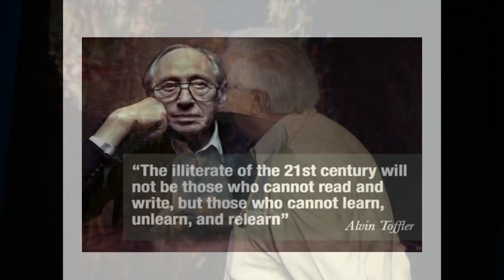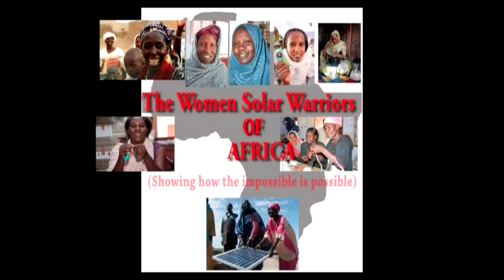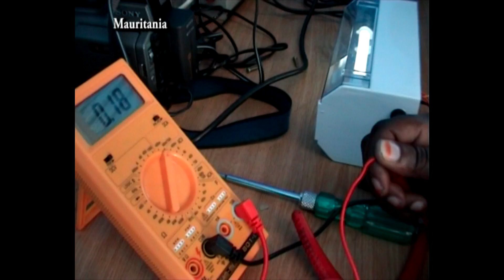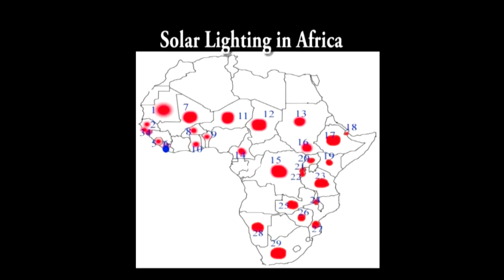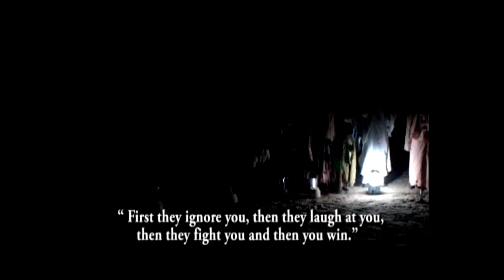Bunker Roy at PINC Sarasota 2014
Bunker Roy join us for our first PINC.Sarasota in 2014.
Bunker came all the way from India to tell you about his Barefoot College. How he has been able to make sure woman to get education. What problems he solved and how many woman are now able to live an interesting live, because of the education he made possible.

Social Activist & Founder Barefoot College
It is the only College in India built by the poor for the poor and for the last 38 years managed and controlled and owned by the poor following the life-style and work-style of Gandhi. It is based on very simple living, eating, living, and working on the floor where people come for the challenge rather than the money. No one in the college can earn more than 0 a month.”
It is the only college in the world where paper degrees, diplomas and doctorates are a disqualification because the worth of the person is judged by his or her honesty, integrity, compassion, practical skills, creativity and their ability to work with people without discrimination.
The Barefoot College of Tilonia, India demonstrates that illiteracy is not a barrier to poor communities developing themselves and that the most sophisticated of technologies can be disseminated by poor rural men and women who can barely read and write. The Barefoot College strongly believes that it is a myth that the development of poor rural communities requires people with formal degrees and qualifications. The Barefoot College has extended its informal training programs to empower a growing number of female solar power engineers, and the Barefoot approach to development has spread across India and around the world.
Today over 100 illiterate rural mothers and grandmothers from 15 countries in Africa have solar electrified nearly 6,000 houses and shown it is possible to have technically and financially self sufficient solar electrified villages-the first of its kind in the world.
The Barefoot Approach of the College has been replicated in 20 different remote village locations in 13 states of India and 21 countries all over the world.